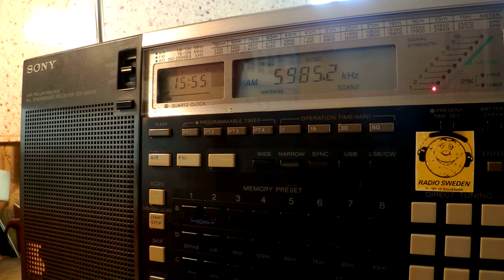24 08 2015 Myanmar Radio in English to SEAs 1554 on 5985 Yangoon